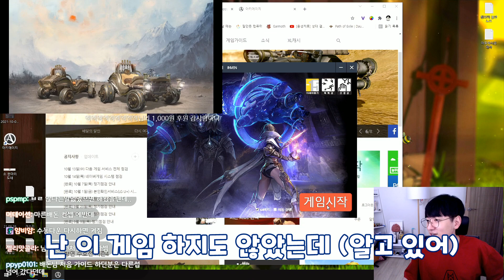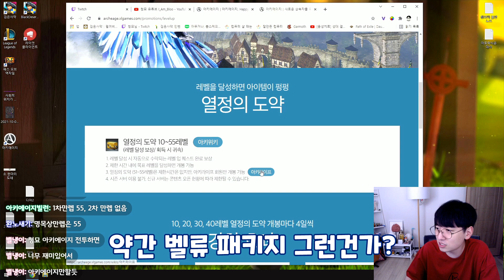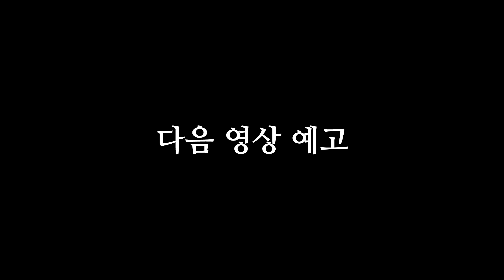누가 아키 보고 망겜이라고 했습니까? [아키에이지]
비방, 스포성 댓글은 삭제 조치될 수 있습니다